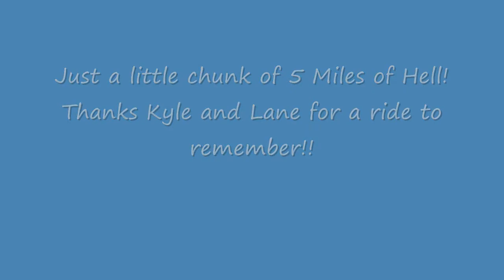More 5 Miles of Hell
Another clip of a section that took us to our knees! Kyle featured here in his own personal hell.  Again, taken on the 5 Miles of Hell trail near Hanksville, Ut.